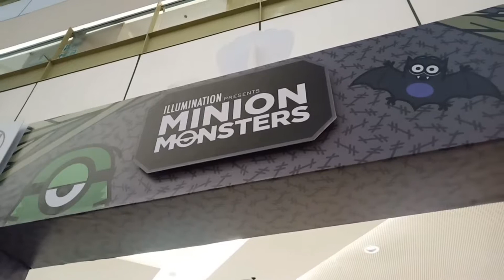sembreak 🎃 | S03E10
Hi, ravenators! HappyHalloween from me to everyone. The most casual vlog I ever made.

Track: TWICE - Feel Special by Fauzi Prayoga
Track: TWICE(트와이스) - 'FANCY' by Fauzi Prayoga

Quality is key. Filmed in HD, so please watch it in HD. You'll love it! ❤